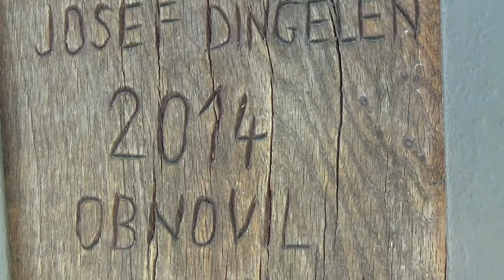Moto sezona 2018